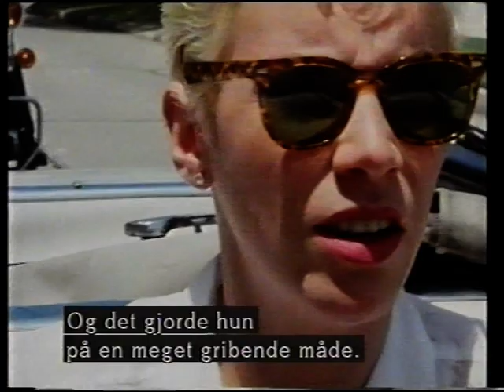Fingrene væk DR 1987 1. del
DR-ungdomsprogram fra 1987
Tema: typer og image

Indholdsfortegnelse:
- Datingeksperimentet "Sku ikke hunden", hvor en dreng skal vælge mellem tre piger, først ud fra udseende og derefter efter at have stillet dem personlige spørgsmål bag et forhæng.
- Indslag om Eurythmics fra det britiske tv-show The Tube: Paula Yates interviewer Annie Lennox og Dave Stewart, og Eurythmics spiller numrene Missionary Man, The Last Time og When Tomorrow Comes i Reseda Country Club, Los Angeles den 19. juni 1986